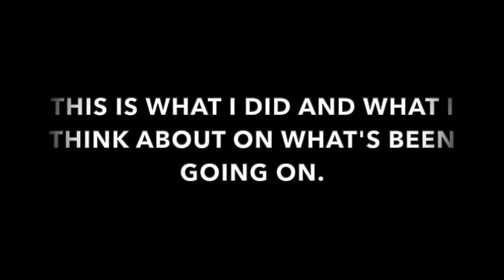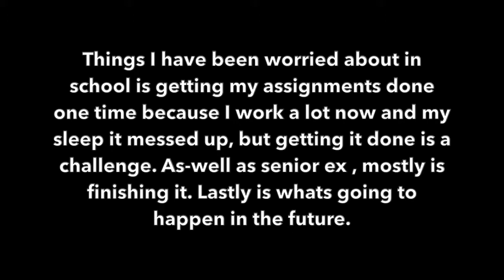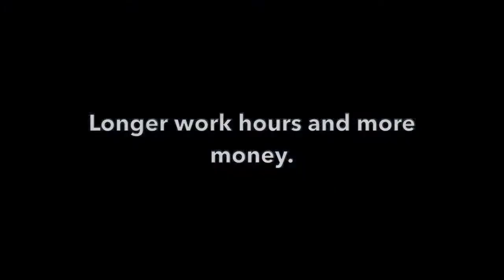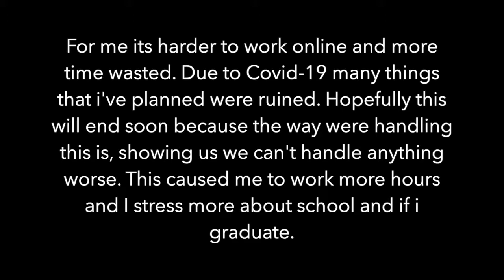Quar CH 5 2